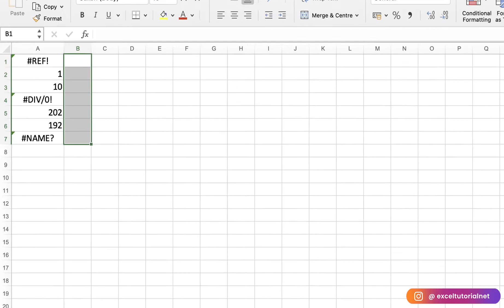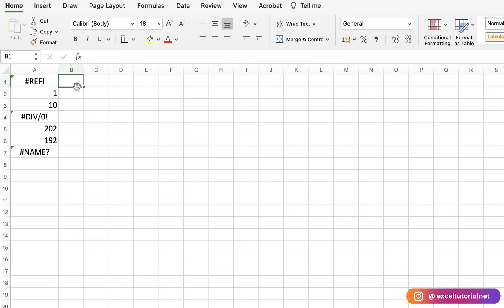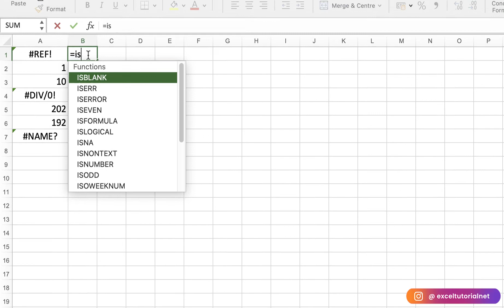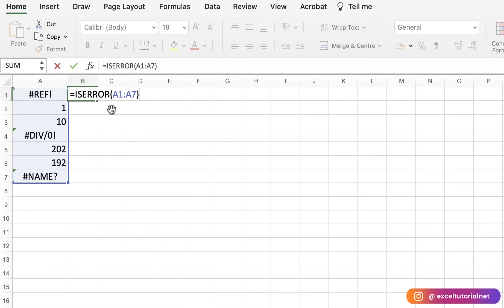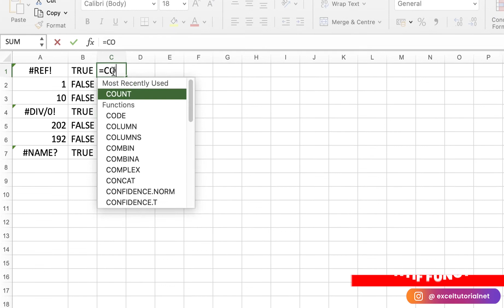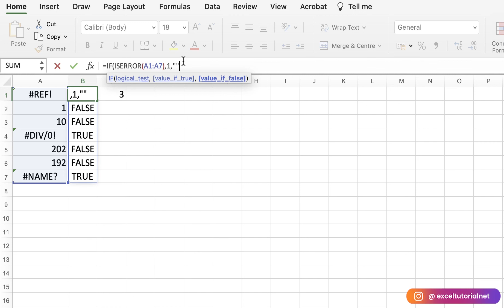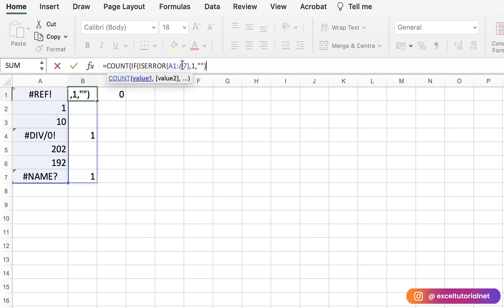Count Errors In Excel | How to Count Errors in Excel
In this video, We will be going all-in for advance calculation of count functions with helpers functions like ISERROR, IF Functions along with COUNT Function. In this chapter, we will learn how to count errors in excel using the same. there are many excel errors or if you have incurred such errors then you should watch the content below;

Table Of Content:
00:00 Introduction
01:14 Detect Errors with ISERROR Function
03:00 COUNT Errors Using COUNTIF Function
03:52 IF Function
04:46 COUNT Function
05:27 Conclusion